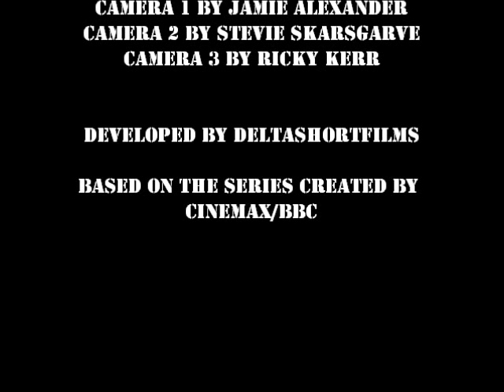Cinemax: Hunted Season 3 Episode 1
Michael and Connor are back for the action packed series you all know about, Hunted Season 3.